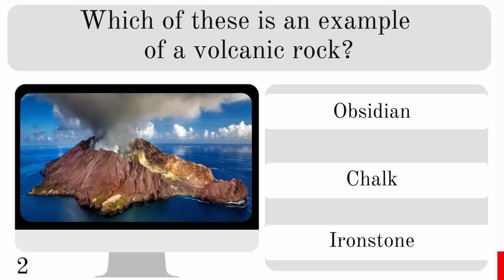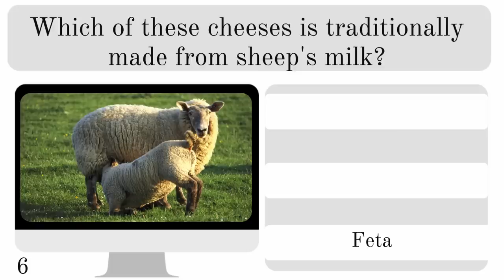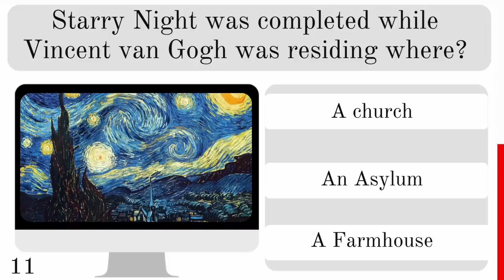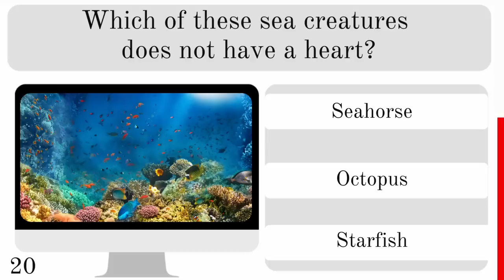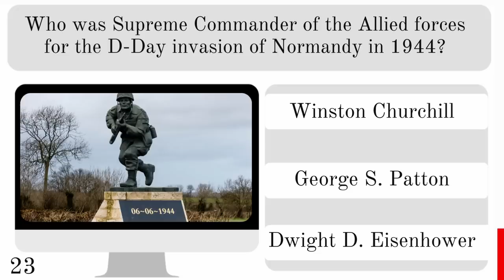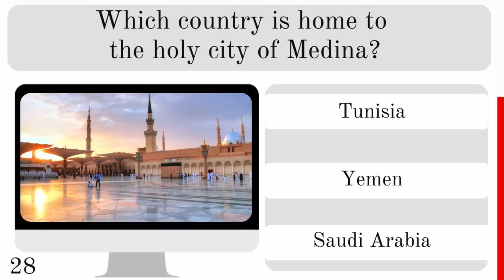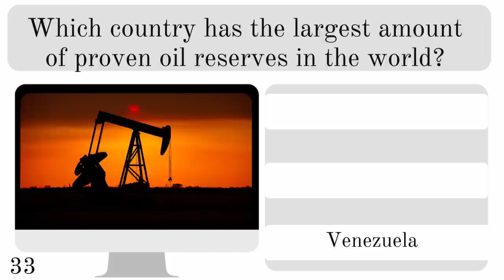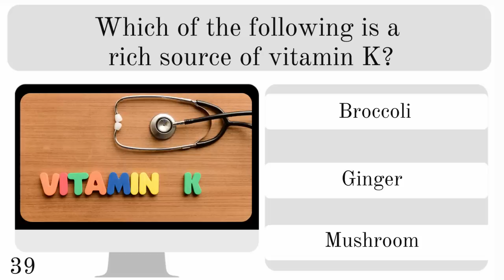Ultimate Quiz Showdown: Can You Beat The Average?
Get ready for a challenge with The Ultimate Quiz Showdown! Put your trivia skills to the test and see just how much you really know. With a range of categories and questions, this is the perfect opportunity to showcase your knowledge and impress yourself. So grab a pen and paper, and see if you have what it takes to beat the average in The Ultimate Quiz Showdown!

The average in one of these is 25 -30 points.

I have included some bonus questions for you if you need a few extra points to get you over the line.

Good luck.